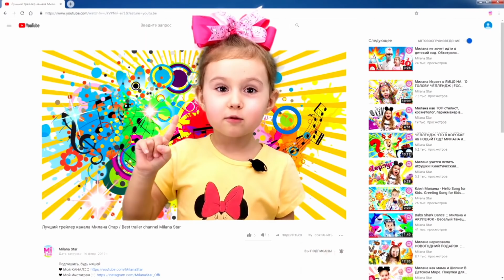Milana is trying to trick dad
Milana tells Dad a lie and this makes her nose and ears grow. Milana apologizes to the dad and promises not to cheat anymore.